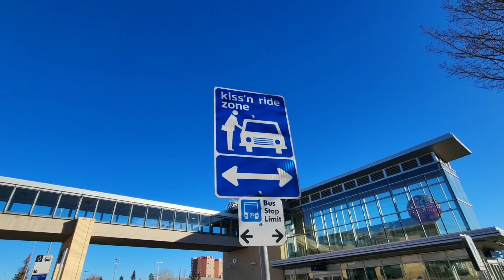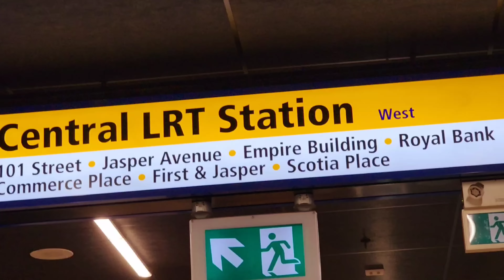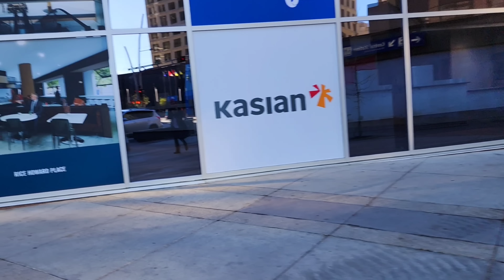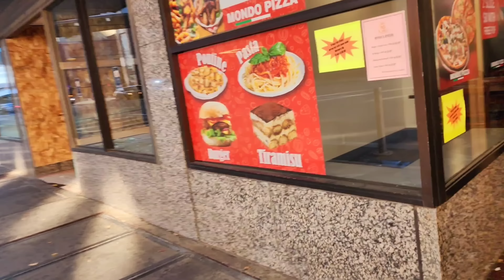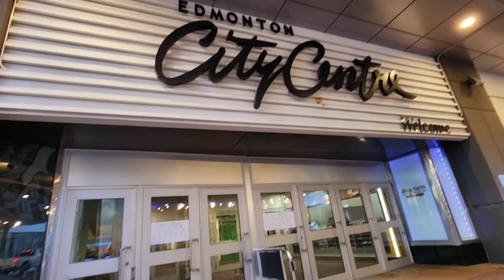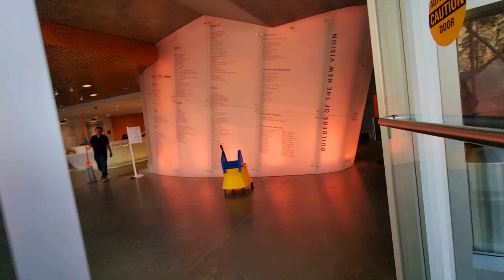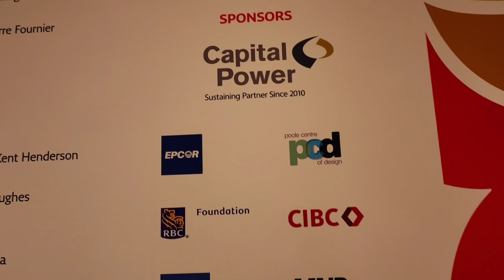Kelas ke 4, Jalan Dulu di Pusat Kota Edmonton. Dapat Cek kiriman dari Pemerintah Lagi!